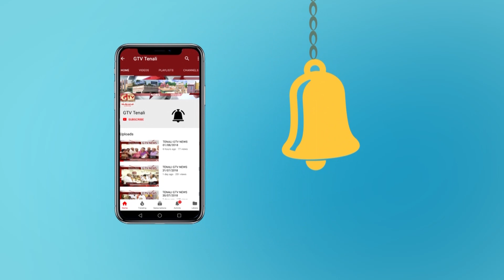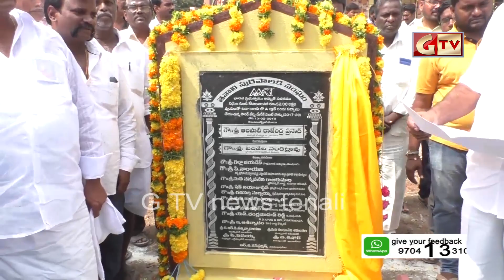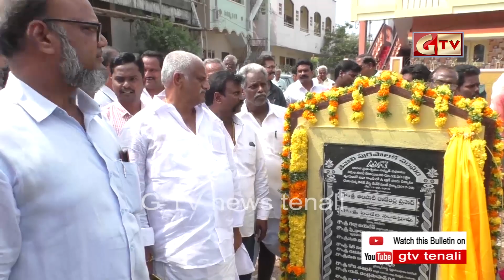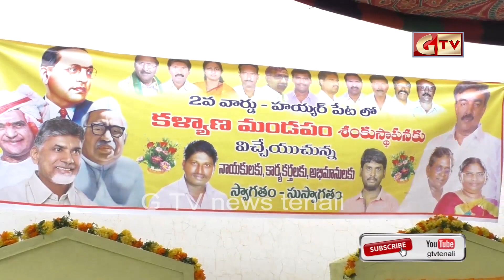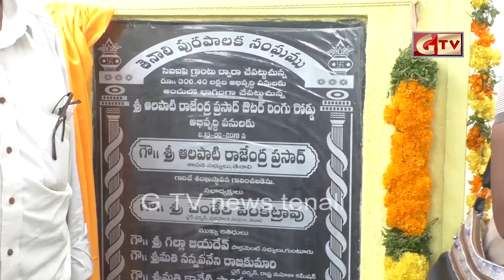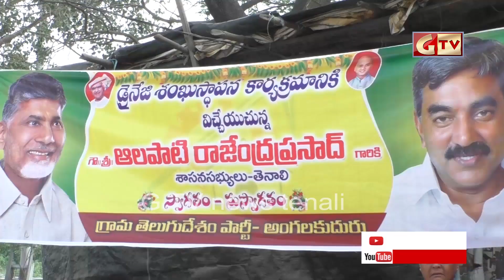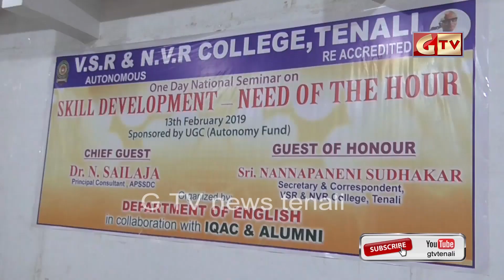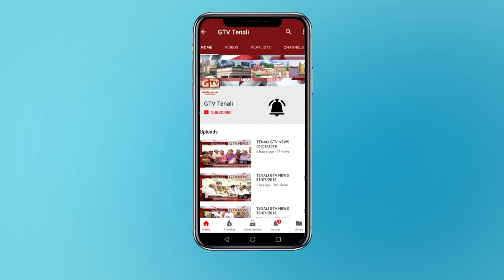TENALI GTV NEWS 13/02/2019